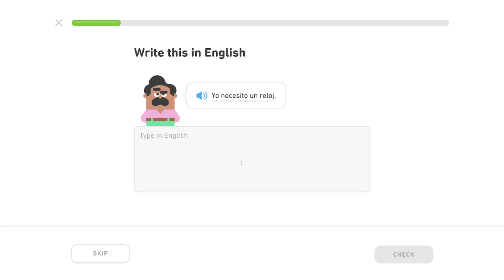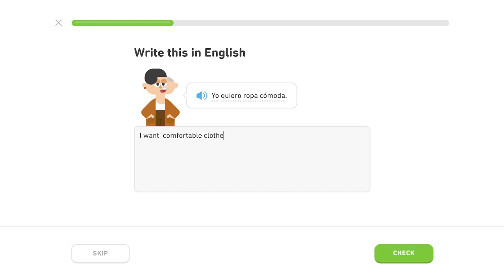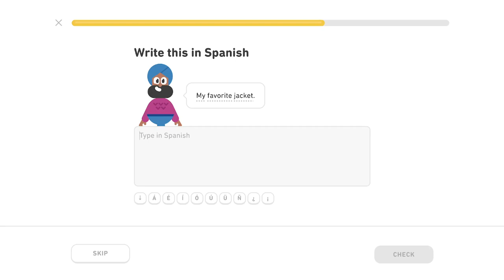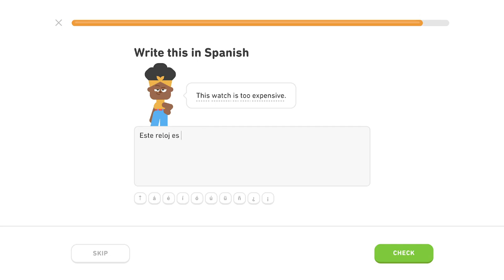🇪🇸 Nákupy - Level 4/5, lekcia 3/4 - Španielsky s Yetim